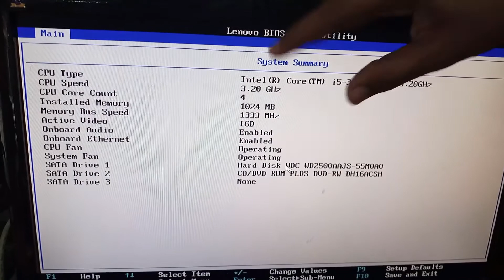LENOVO ThinkCentre M72E, 3rd Generation, Core i5, DDr3: REVIEW (Urdu / Hindi)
This computer helps you a lot with works such as gaming, online streaming, Video editing, graphic designing, animation, etc at professional level.